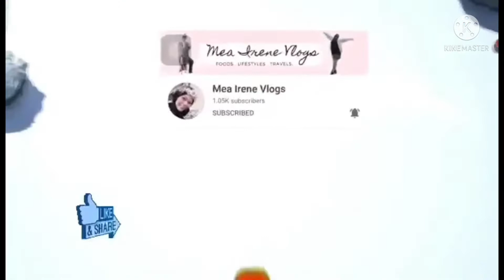MGA GALAWAN NAMEN NG NATIONAL DAY NG KUWAIT